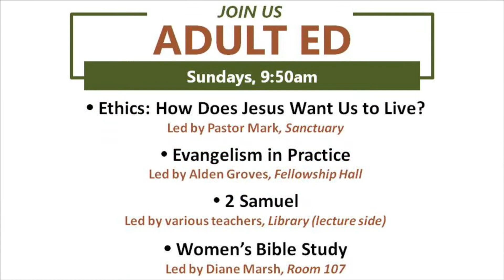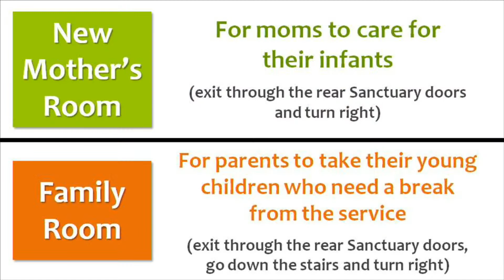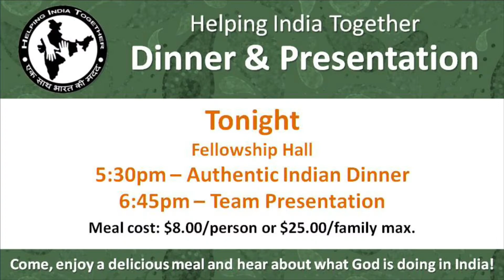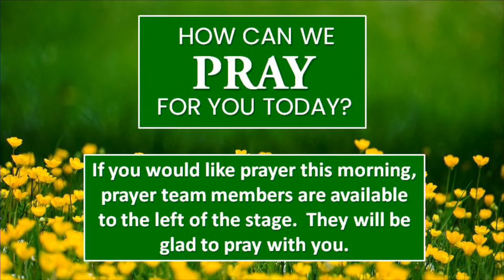April 30, 2023 Worship & Sermon (11:00am)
8:30 & 11:00am

PRELUDE – Worship Team, Sarah Morris, Leader
Resurrection Hymn (See What a Morning)

CALL TO WORSHIP – Alden Groves, Outreach Coordinator
Revelation 1:12-18

BAPTISM (11:00am) – Ben Thompson, Assistant Pastor

OFFERING – Caitlyn Valla, Jr. High Ministry Leader

ANNOUNCEMENTS

MISSIONS UPDATE – David Dayasagar, Hebron Believers Assembly

TIME OF GREETING

SONG
Come Behold the Wondrous Mystery

PRAYER FOR THE CHURCH – Kurt Wood, Elder

SERMON – Ben Thompson
The Power of the Resurrection
1 Corinthians 15:35-49

RESPONSE
Christ the True and Better

BENEDICTION

Chris Tomlin | Johann Michael Haydn | Robert Grant

CCLI Song # 7026028
Matt Boswell | Matt Papa | Michael Bleecker
Getty Music Hymns and Songs (Admin. by Music Services, Inc.)
Love Your Enemies Publishing (Admin. by Music Services, Inc.)
McKinney Music, Inc. (Admin. by Music Services, Inc.)

CCLI Song # 7160820
Keith Getty | Matt Boswell | Matt Papa
Messenger Hymns (Admin. by Music Services, Inc.)